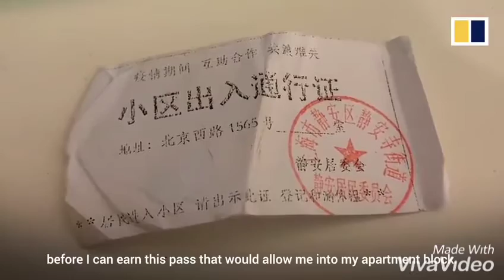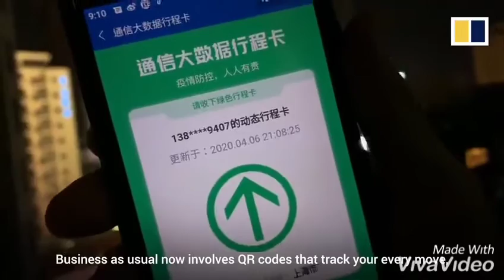Grace by tip tonny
Gospel time